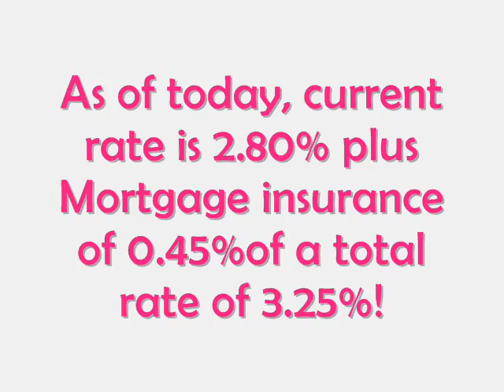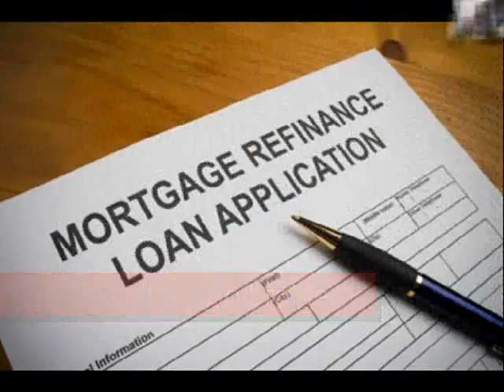Commercial Loans 3.25% Fixed Rates